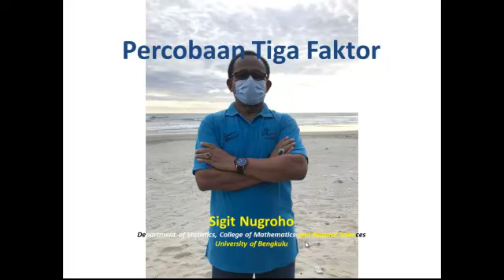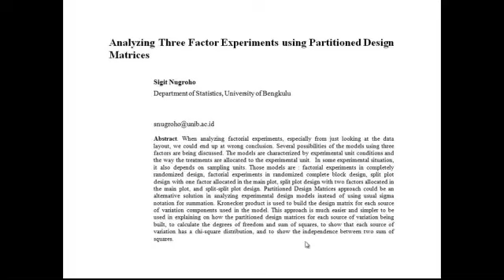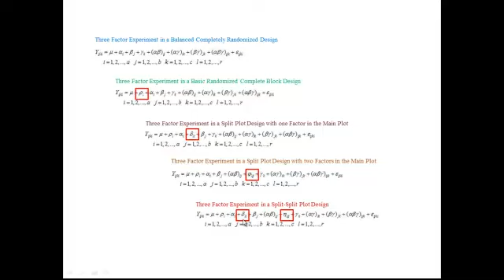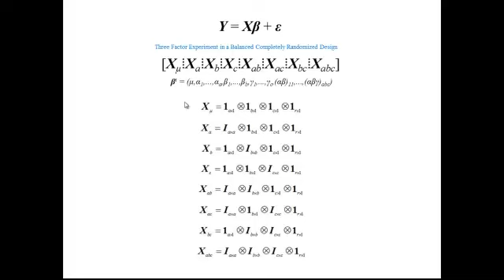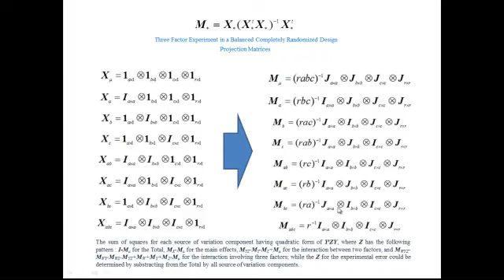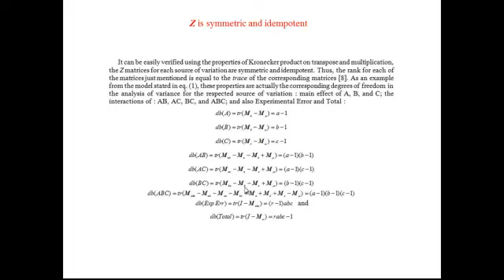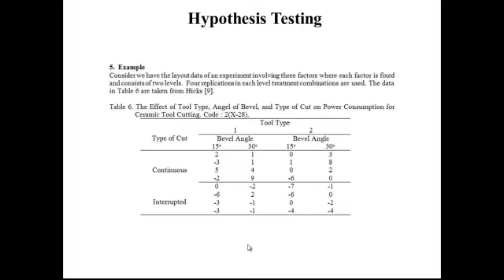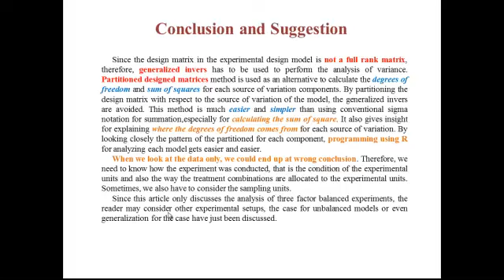147. Percobaan Tiga Faktor